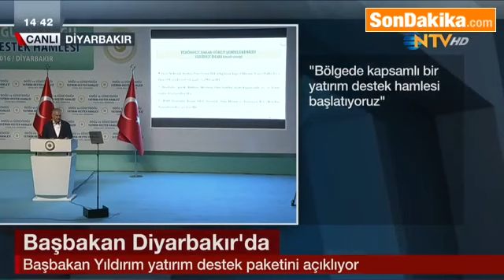Başbakan Yıldırım Diyarbakır’da, 23 İli Etkileyecek Yatırım Paketini Açıkladı